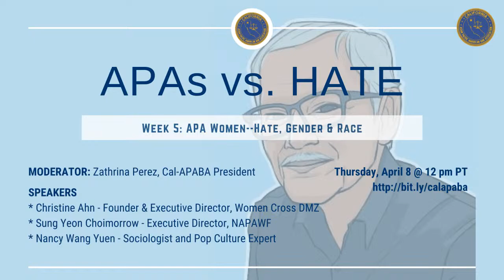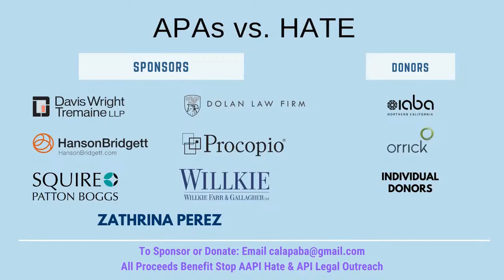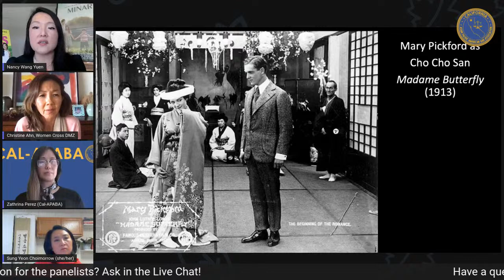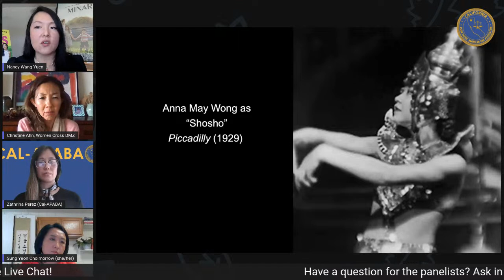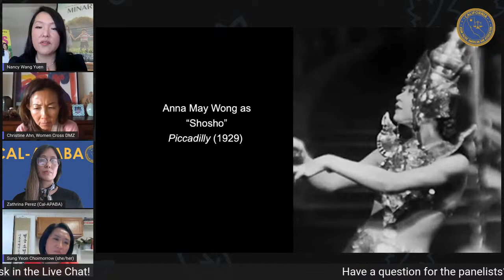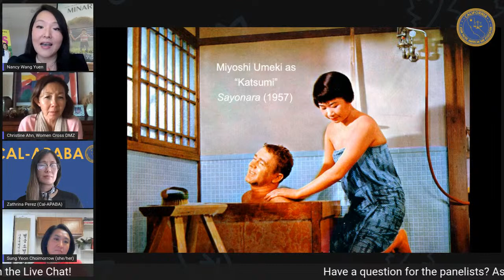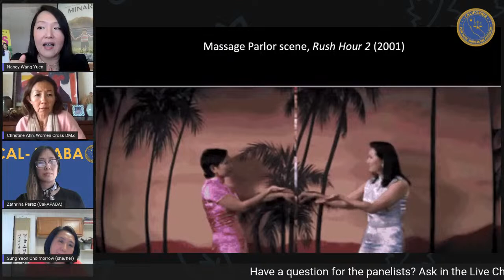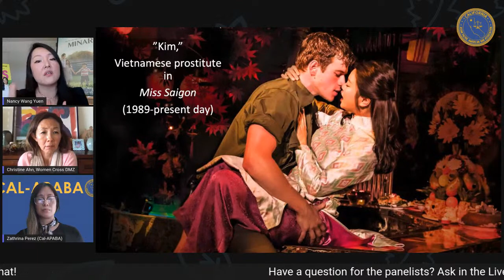Week 5: APA Women--Hate, Gender & Race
This panel will discuss the targeting of Asian American and Pacific Islander women.